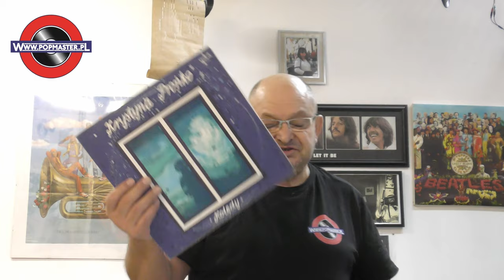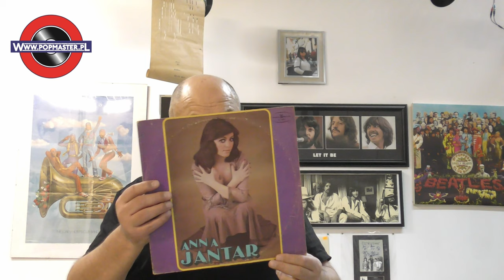Polskie vintage płyty winylowe do wielkanocnego koszyczka gotowe.